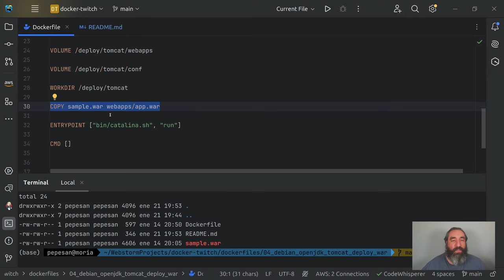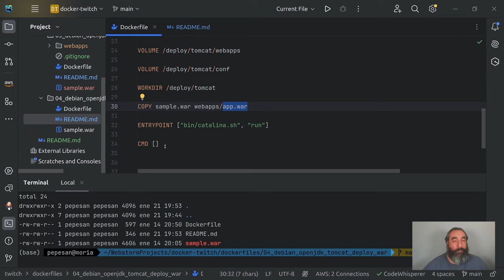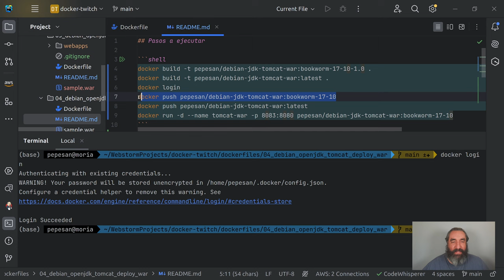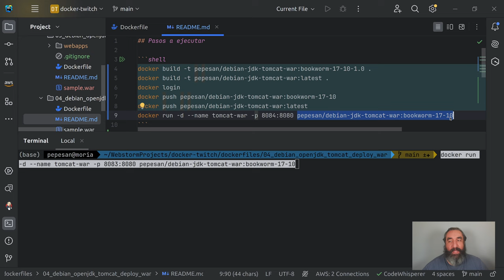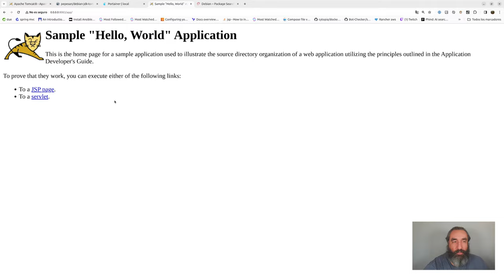Imagen Debian con JDK Tomcat y War Integrado #16 Curso de Docker - Cursos de Desarrollo